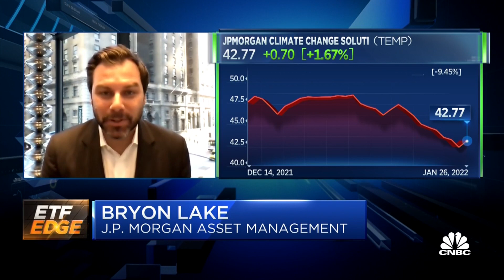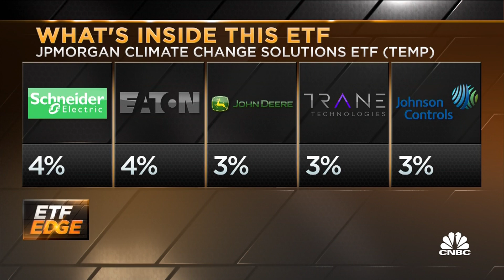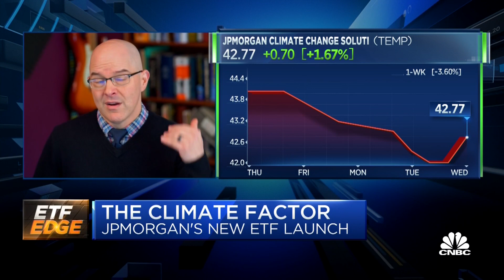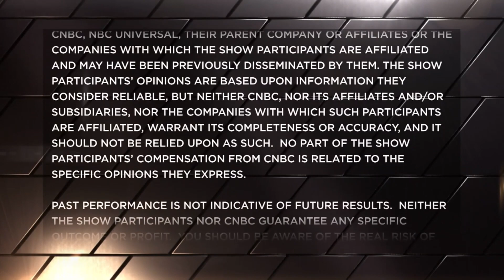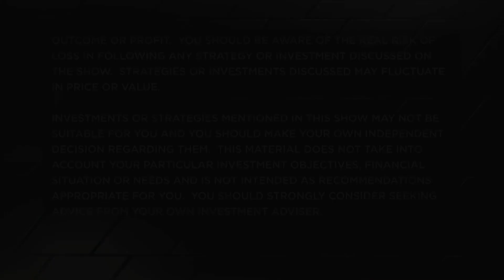New climate change ETF launches — tracking the ESG explosion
J.P. Morgan Asset Management's global head of ETF solutions Bryon Lake and ETF Trends' director of research Dave Nadig break down investors' burgeoning interest in environmental, social and governance-focused exchange-traded funds. With CNBC's Bob Pisani.